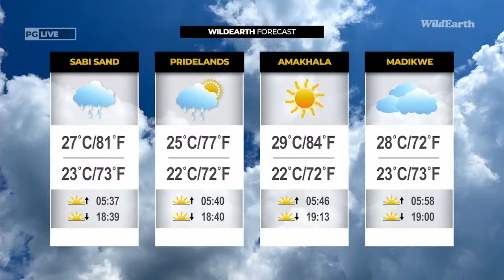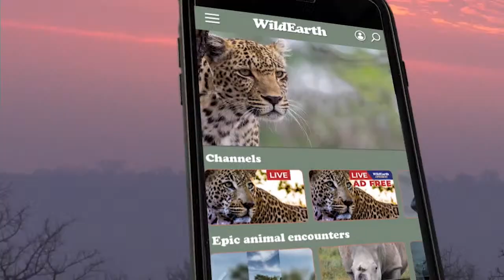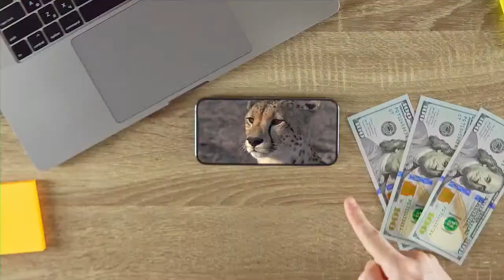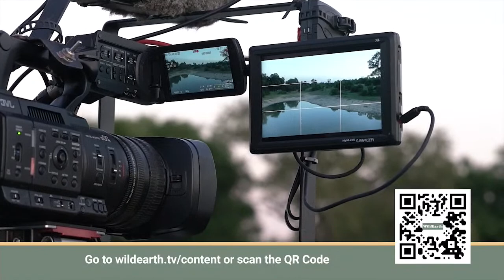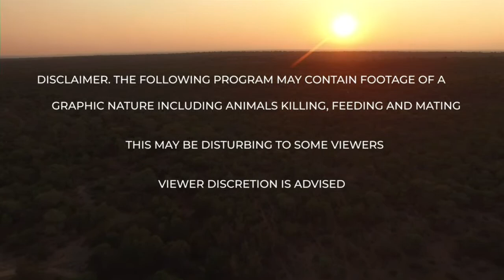WildEarth - Sunset Safari - 13 Feb 2023